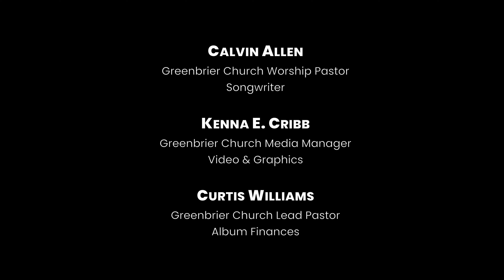Rooted - Worship Album [Behind-the-Scenes]